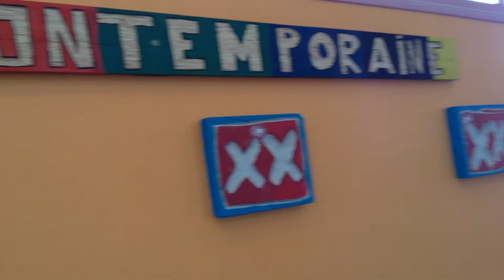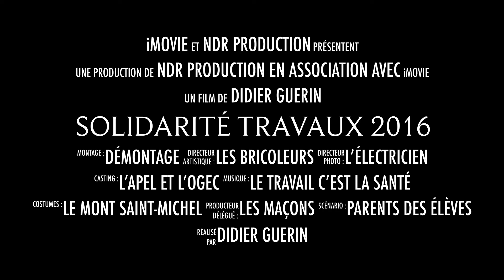Solidarité Travaux 2016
Le Samedi 1er Octobre 2016, les parents se sont donnés la main pour oeuvrer tout azimut dans l'école. Ils ont cassé, brisé mais aussi décoré et amélioré. Merci à eux.